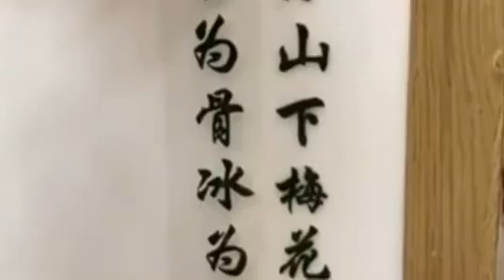Amazing Art Unique Skills.